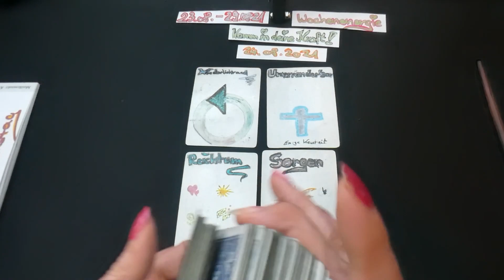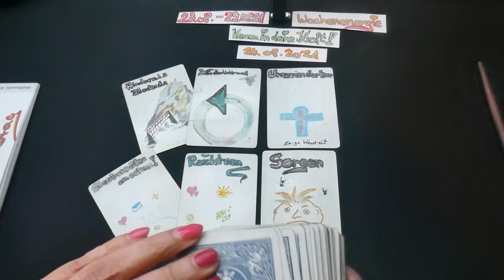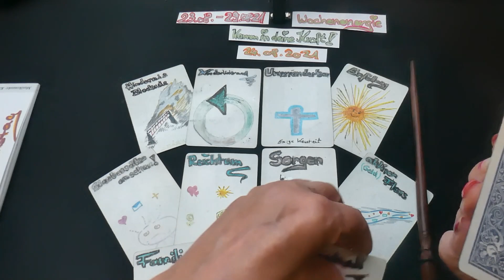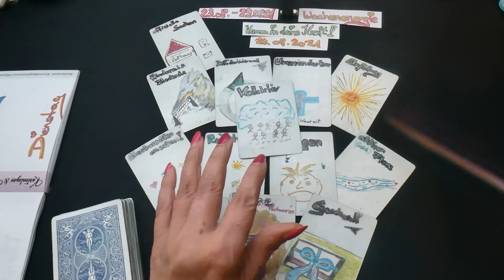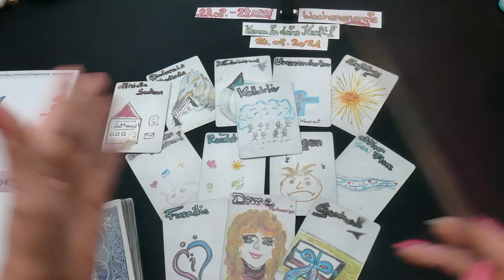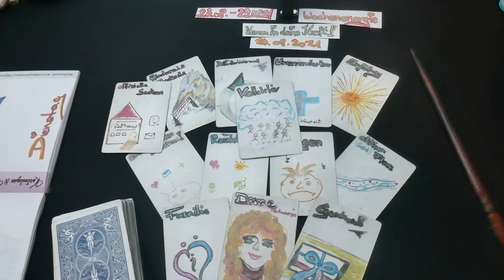24.08.2021 Tagesenergie​​​​ Tagesorakel​​​​